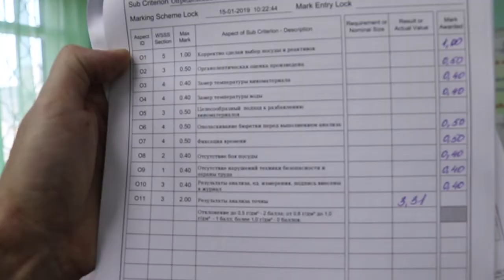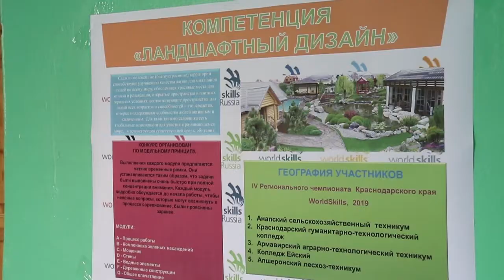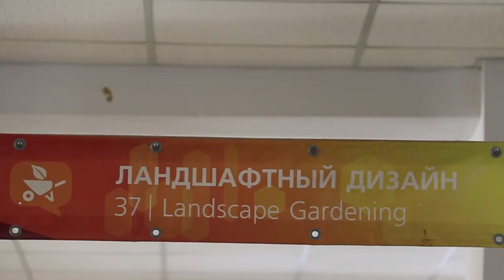Чемпионат "Молодые профессионалы" проходит в Анапе